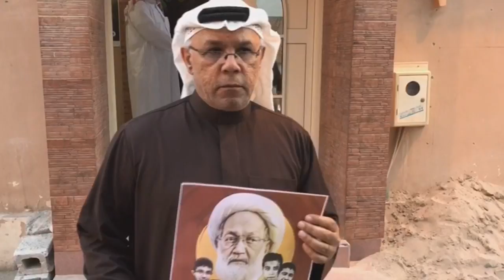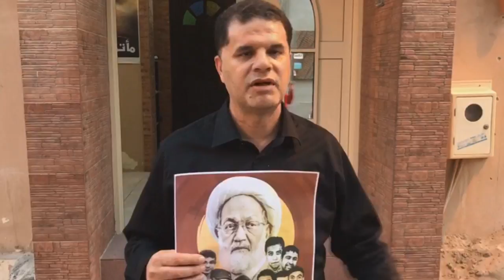مقابلات مع النشطاء أمام منزل الشهيد المقاوم رضا عبدالله الغسرة 10/2/2017 Bahrain